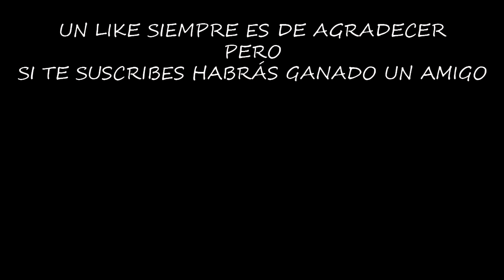EMPIEZAN LAS MISIONES DIARIAS | LAST DAY ON EARTH: SURVIVAL | [El Chicha]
Por fin tenemos aquí las misiones diarias, vamos a intentar no perdernos ninguna para obtener la mayor cantidad de recompensas posible.

¡¡¡Muchas gracias!!!